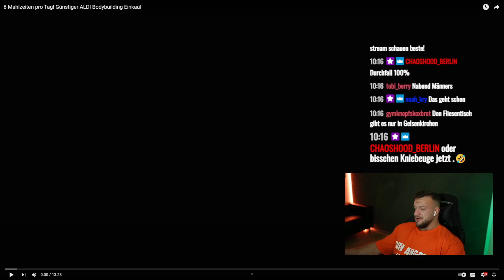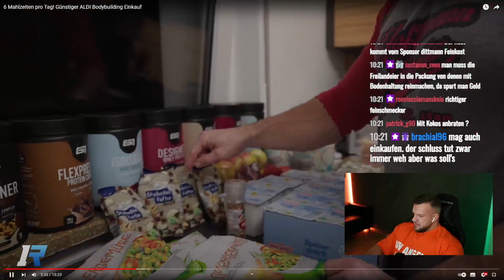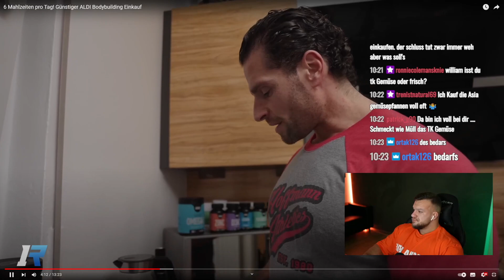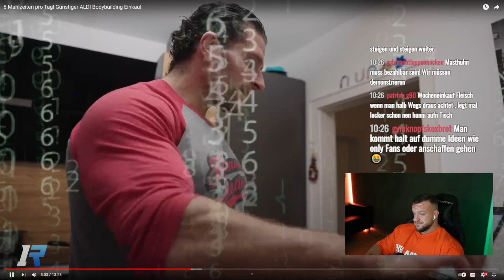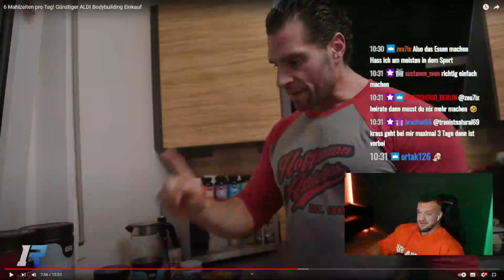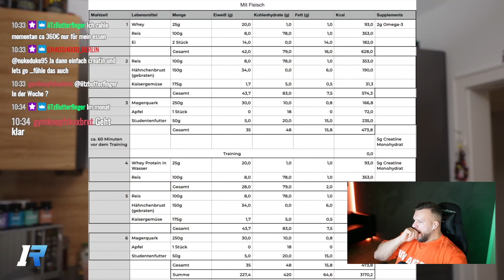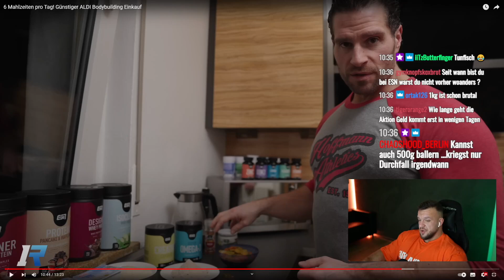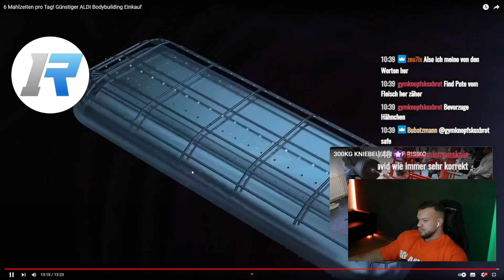David Hoffmann mit dem ekligsten Aldi Bodybuilding Einkauf EU West! William Niewiara Live Reaktion